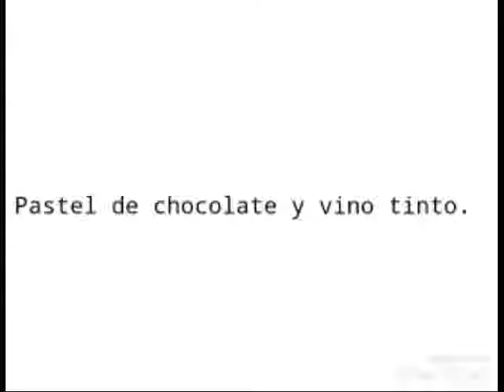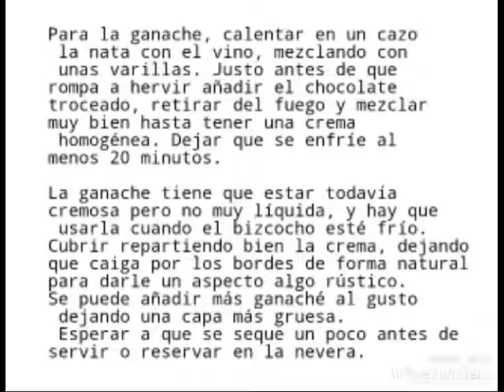Pastel de chocolate y vino tinto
Video receta - patel de chocolate y vino tinto